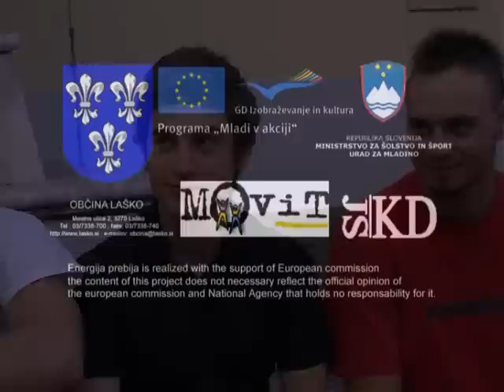Cops on Bikes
Live in Šmocl, 19.06.09
Energija Prebija
Cops On Bikes, Slovinjen, God Damn It Boys